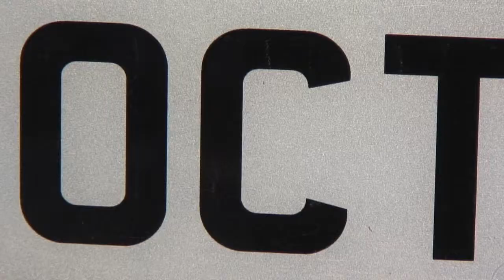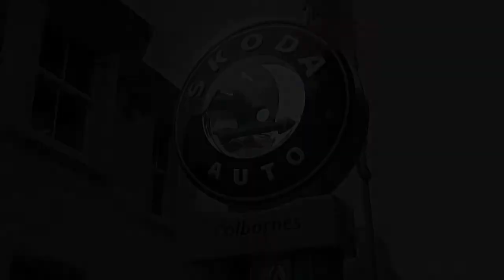Colbornes Skoda dealership in Woking, Surrey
Colbornes Skoda comprises of our Woking retailer. Our aftersales department is dedicated to providing an outstanding quality of service to ensure the ownership of your Skoda is an exciting and enjoyable experience. Our teams of Skoda-trained service, parts and body specialists are always on hand to ensure your visits to Colbornes Skoda, are both pleasurable and swift.